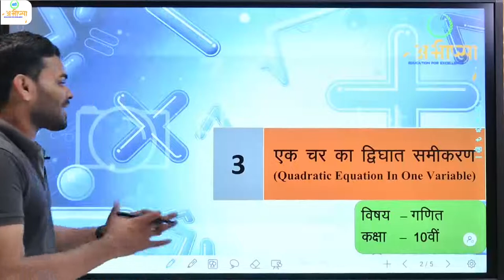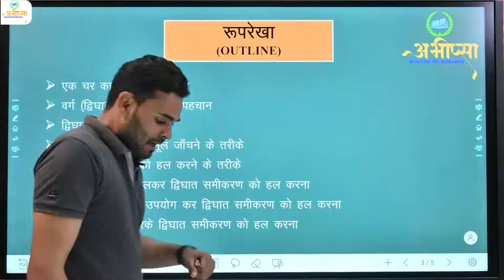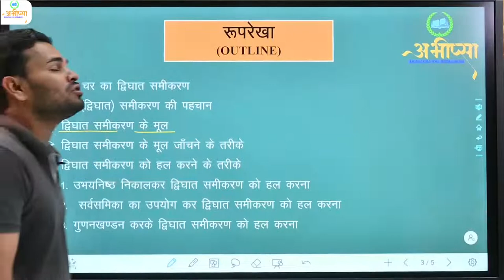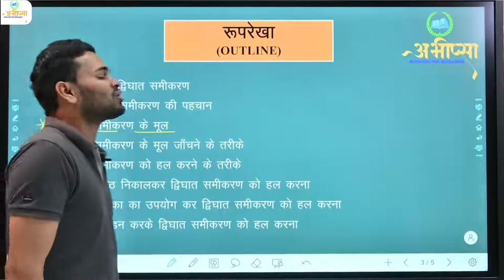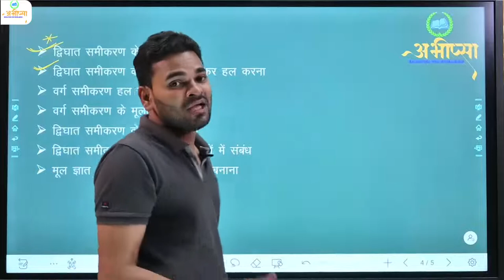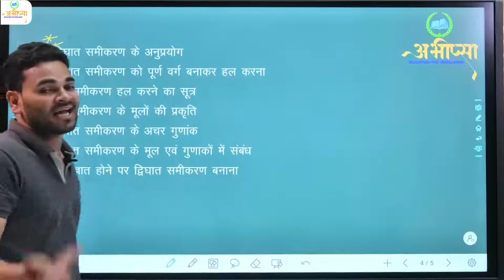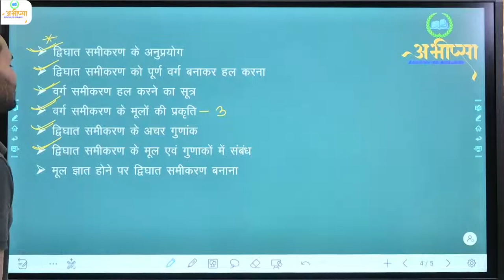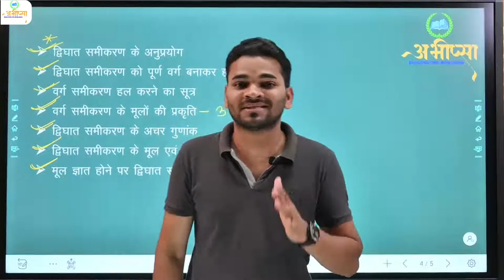10-H-M-3-Lect-1 एक चर का द्विघात समीकरण, रूपरेखा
10-H-M-3-Lect-1 एक चर का द्विघात समीकरण, रूपरेखा
कक्षा- 10 वीं
अध्याय- 3 एक चर का द्विघात समीकरण